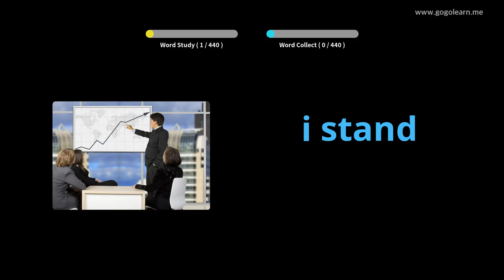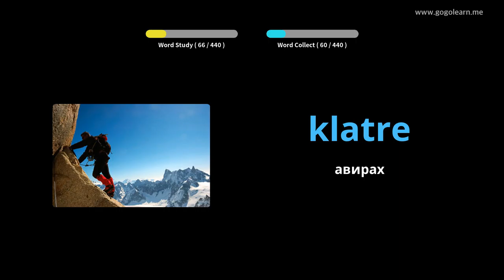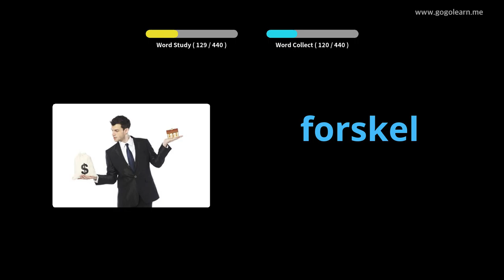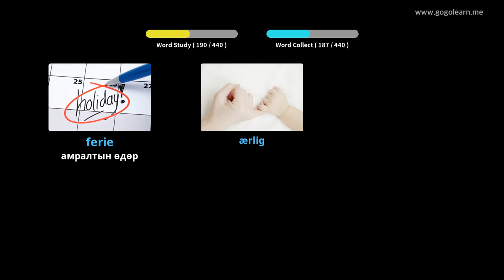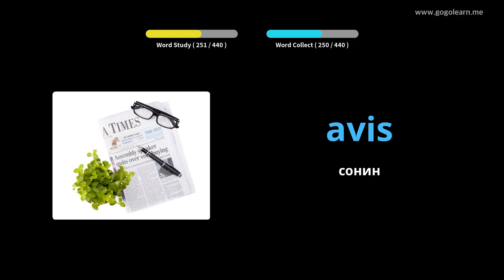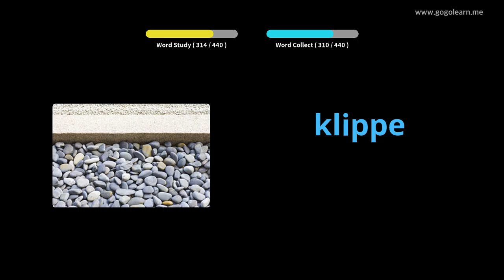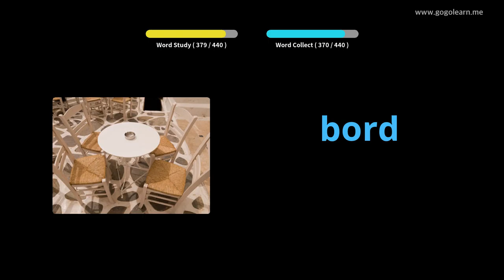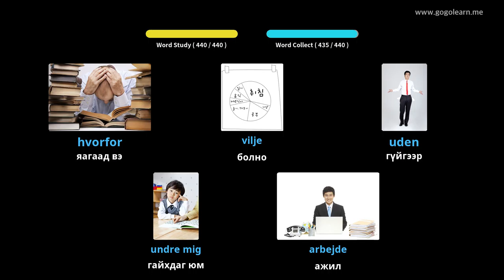Данийн тайлбар толь бичигт бага сургууль |Golearn